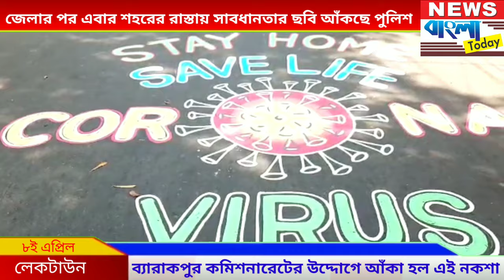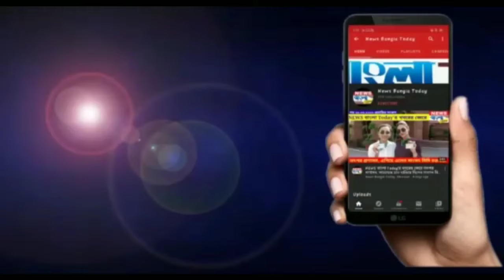জেলার পর এবার শহরেও রাস্তায় সচেতনতার ছবি